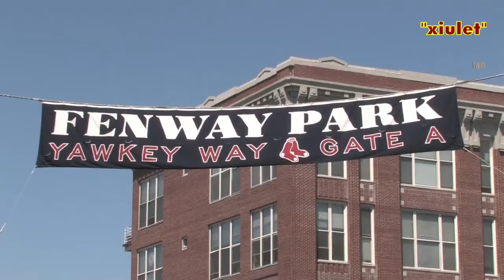MASSACHUSETTS Bee Gees (Whistled By Carles Arbusé)